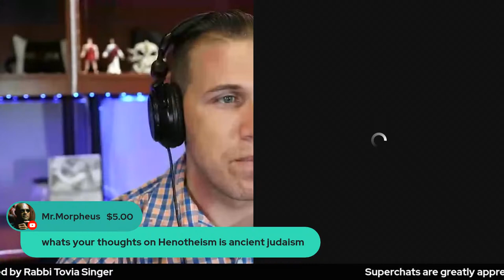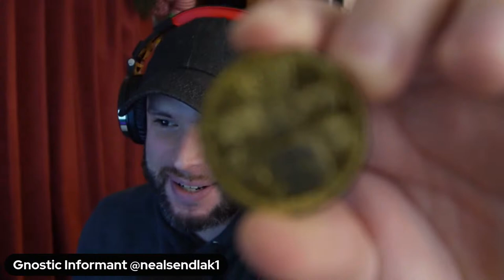Why Do Jews Reject The New Testament With Rabbi Tovia Singer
Rabbi Tovia Singer joins MythVision to answer questions about the Apostle Paul and his influence on the New Testament as well as Christianity throughout history.

Rabbi Tovia Singer is the founder and director of Outreach Judaism, a Jewish counter-missionary organization. It describes itself as "an international organization that responds directly to the issues raised by missionaries and cults, by exploring Judaism in contradistinction to fundamentalist Christianity."  Singer cautions regarding congregations that "are designed to appear Jewish, but are actually fundamentalist Christian churches, which use traditional Jewish symbols to lure the most vulnerable of our Jewish people into their ranks."  Outreach Judaism was described by J. Gordon Melton in 2002 as an example of "the current state of Jewish counter-cult activity."